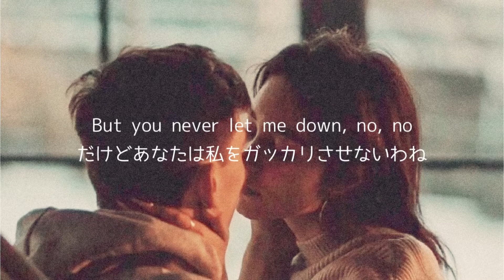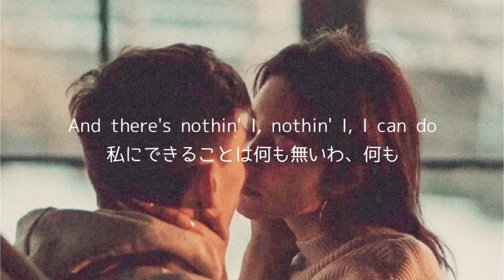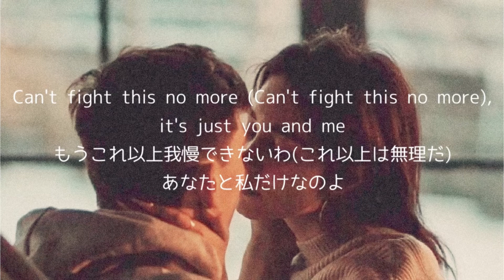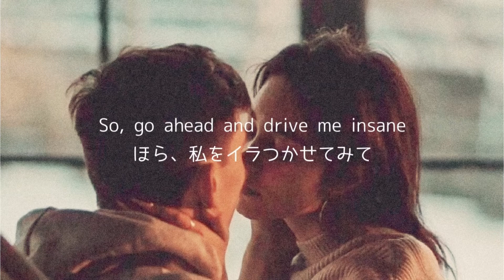〈和訳〉Stuck With U - Ariana Grande Justin Bieber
Stuck With U - Ariana Grande Justin Bieber

意訳、誤訳あり

間違った表現、訳をしていたらコメント欄で優しく教えてくださると日々の英語学習の励みになります